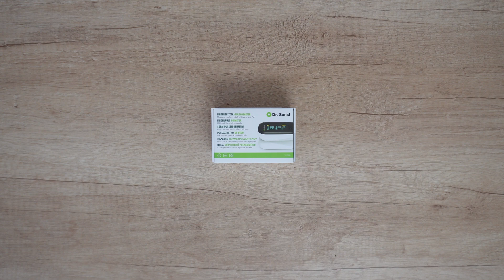Dr. Senst YK-80B Pulse Oximeter TESTING